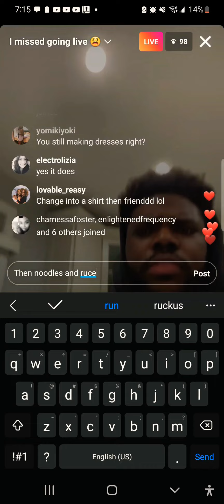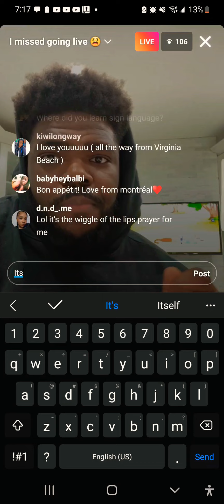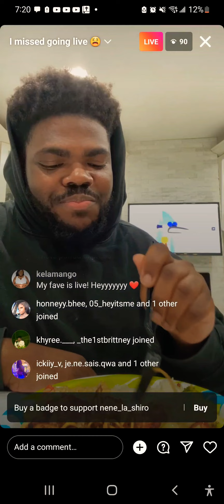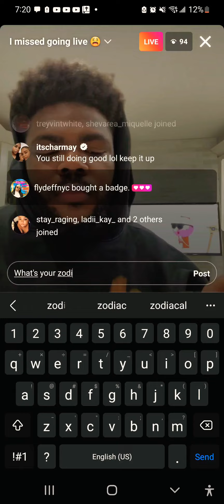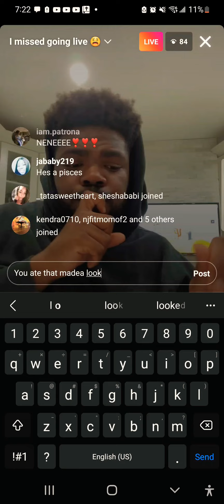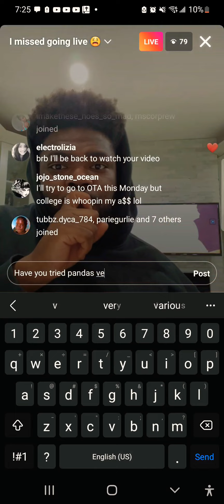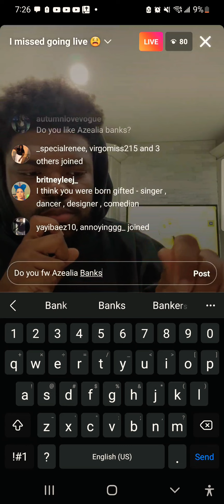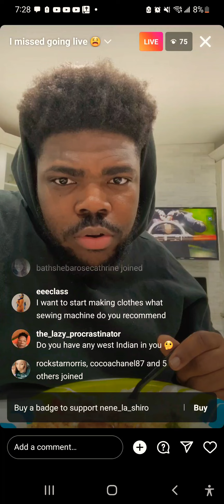Nene La Shiro goes live, talks Azealia banks, ballroom, fashion & more (IG: nene_la_shiro)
i have no rights to the music in this video